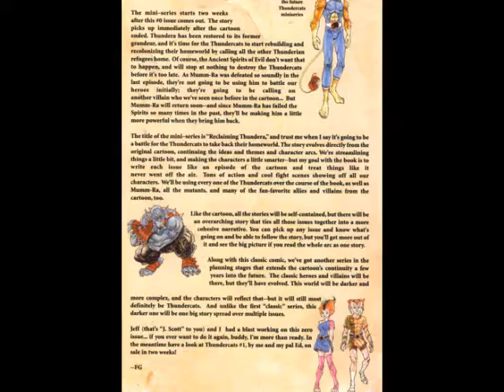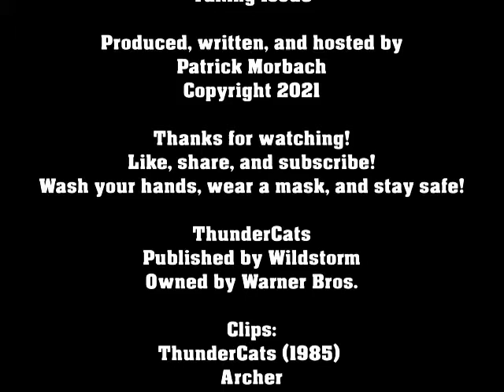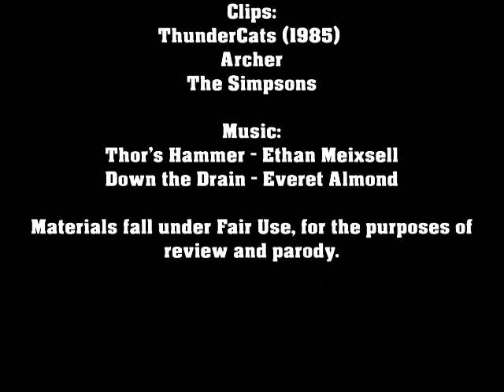Taking Issue - THUNDERCATS #0-1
Picking up where the animated 80's staple left off, our heroes face are about rebuilding their society when they're attacked by an old enemy.
No, not *that* old, enemy, a different old enemy. A younger-old-enemy.